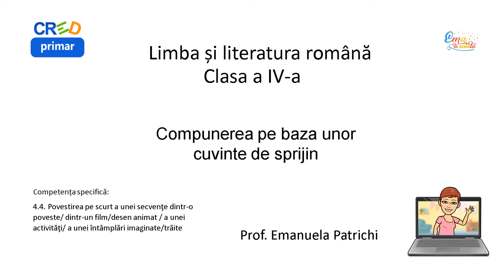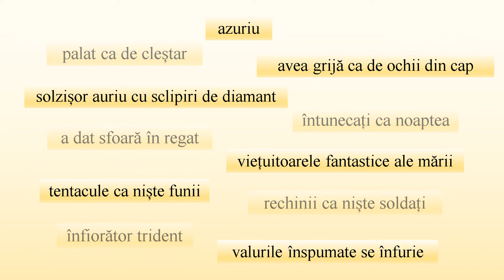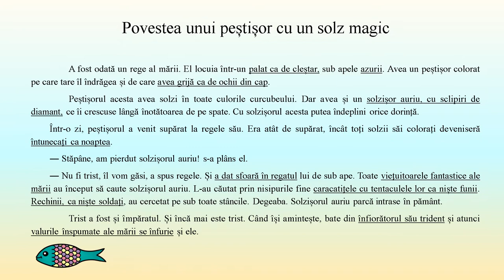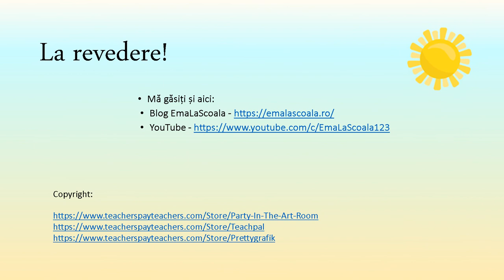Compunerea pe baza unor cuvinte de sprinjin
Resursa pornește de la o situație ce poate fi reală. Se identifică niște cuvinte de sprijin. Este dată ca exemplu o compunere realizată cu aceste cuvinte de sprijin. Se stabilesc etapele elaborării unei compuneri. Copiii primesc ca sarcină să compună un text cu ajutorul unor cuvinte date.